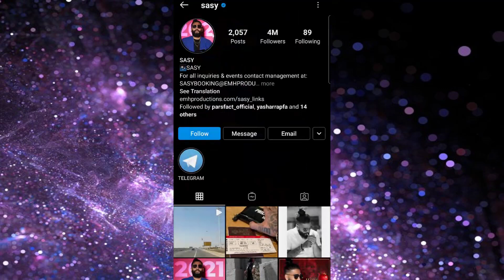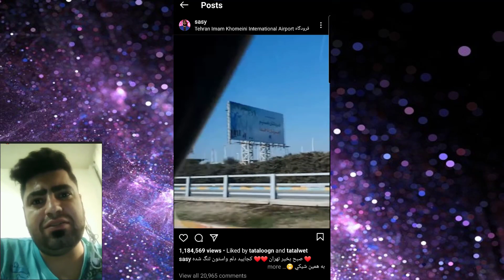ساسی مانکن به ایران بازگشت - بازگشت جنجالی ساسی به ایران از واقعیت تا حاشیه سازی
ساسی مانکن به ایران بازگشت

برگشت ساسی مانکن به ایران

بازگشت عجیب و جنجالی ساسی مانکن به ایران،

سلام به شما همراهای عزیز کانال مهم ترین ها ، در ادامه ویدئو با ما همراه باشید با یک  موضوع جنجالی دیگه، دلتنگی ساسی مانکن  بازگشتش به ایران موضوع داغ این روز هاست .
همونطور که میدونید موزیک دکتر ساسی بسیار جنجال برانگیز شد تا جایی که حتی پویا خواننده لس آنجلسی هم ساسی را تهدید کرد اما بعد از گذشت مدتها ساسی از  بازگشتش به ایران خبر داد

گفتنی است این خواننده چهارشنبه شب در صفحه شخصی اینستاگرامش با انتشار یک عکس از پاسپورت و بليطش به ایران نوشت:
كسي مياد استقبالم ؟؟

با توجه به اینکه ساسی مانکن نیز به نوبه خودش کارهایی انجام داده است و حواشی های ایجاد کرده است حال با بازگشتش به ایران ممکن است توسط پلیس دستگیر شود برای همین ممکن است که او فقط برای جنبه شوخی این عکس را منتشر کرده باشد

 به نظر شما چه سرنوشتی در انتظار این خواننده است

ساسی مانکن به ایران برگشت,
ساسی مانکن,
ساسی مانکن دکتر,
ساسی جنتلمن,
فیلم بازگشت و لحظه ورود ساسی مانکن به ایران و فرودگاه تهران,
بازگشت ساسی مانکن به ایران,
فیلم ورود ساسی مانکن به فرودگاه تهران,ساسی مانکن فبلم ورود
,sasy mankan
,sasy doctor,
sasy gentleman song,
فیلم بازگشت ساسی,
ساسی,لحظه ورود یه تهران,
ساسی مانکن به ایران باز می‌گردد,
,‏ساسان یافته,
ساسی مانکن وای چقدر مستم من
,ساسی مانکن ویدیو دکتر